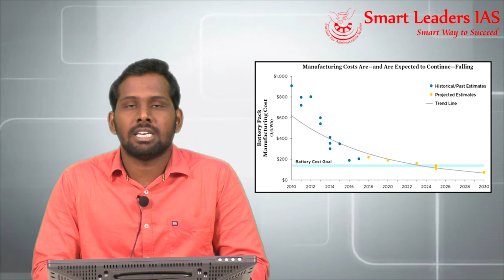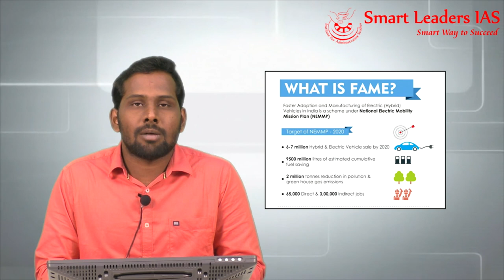E-Vehicles | Commoner's Series | Episode 09 | Smart Leaders IAS | Chennai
Presenter: Mr. Manivannan
Topic(s): E-Vehicles